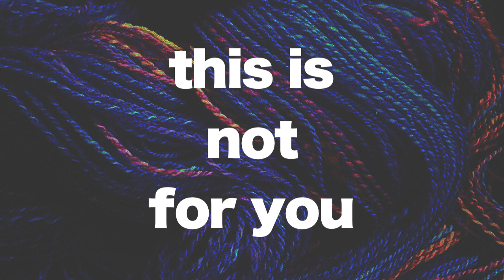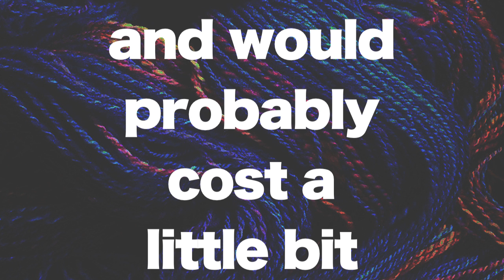Caroline Dick Designs Theme Song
My incredible friend, Internationally recognized comedian Shirley Gnome wrote this amazingly hilarious jingle.
I feel like my life is now complete.